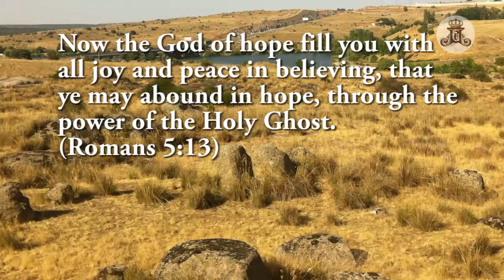January: Day 1 Evening Part 4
January 2013 Day 1 evening session in Kuwait part 4 of 5